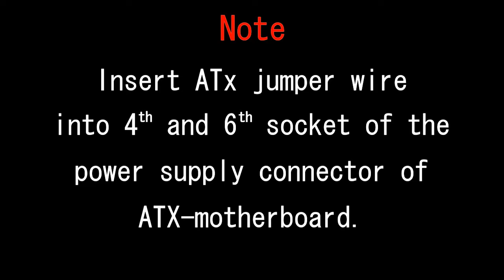Larkooler PC Liquid Cooling System Running Test (IskyWater 500 + VGA WB 30) install 6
PC Liquid Cooling System

Larkooler 2011 Running Test
IskyWater 500 + VGA WB 30